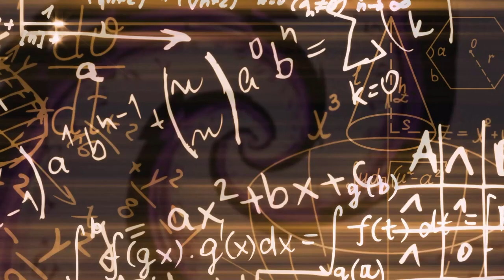Math 10th | Chapter 04 | Lecture 18 | Exercise 4.3 | English Medium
This is the eighteen lecture of Math 10th Chapter 04, Exercise 4.3.